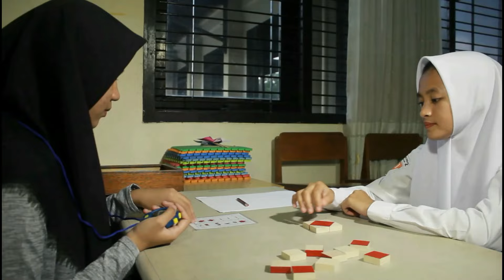BINCANG SANTAI: INDIKASI GEOGRAFIS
bersama narasumber:
bersama narasumber: Dr. Debrina Rahmawati, S.H., M.H.
(Dosen Fakultas Hukum Universitas Wisnuwardhana Malang)

Host: M. Daffa Saifullah